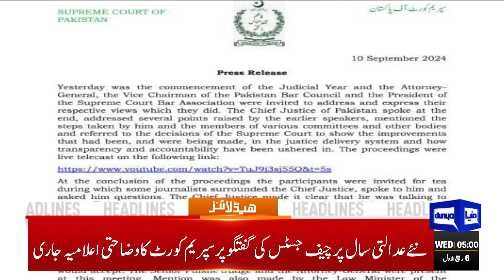Sea Storm | North Vietnam | Schools Closed | PTI in Big Trouble | Ali Amin | 05AM Headlines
Dunya News Headlines 05:00AM | 11 Sep 2024